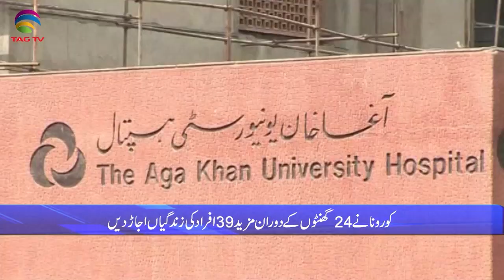Pakistan News Bulletin with Rukhsar Shahzad, July 27, 2021